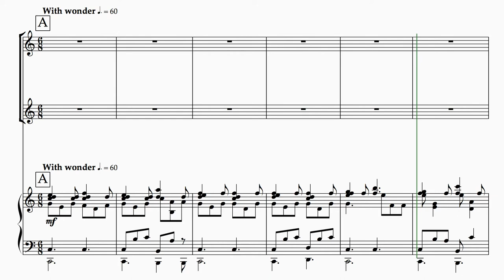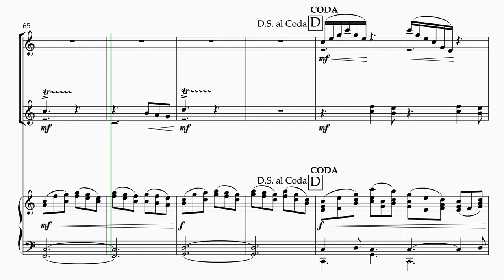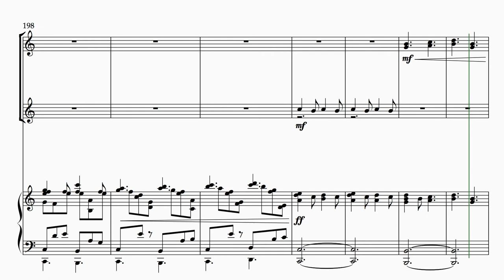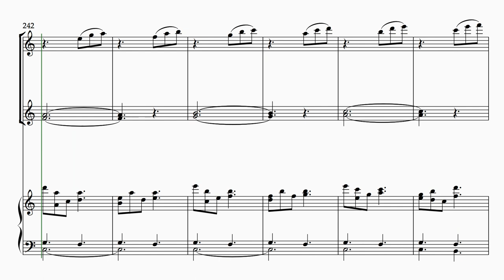Balloon Ride (reduction with flutes, Bb clarinets, and piano)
I decided to create a reduction of my finalist (2013 Great American Song Contest) work 'Balloon Ride'. There were some parts I had to omit for playability issues; but, I sought to stay as true to what I originally did as much as possible. Enjoy and may you rest easy!